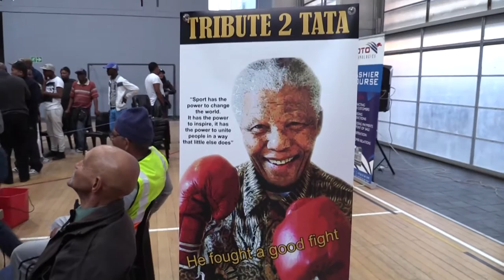Boxing fight in khayelitsha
18 july mandela day, boxing fight khayelitsha